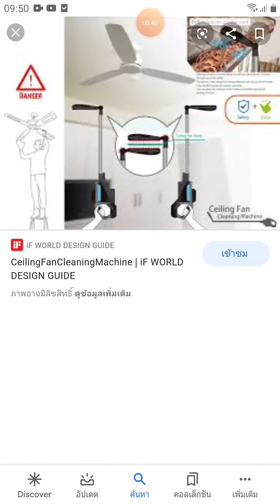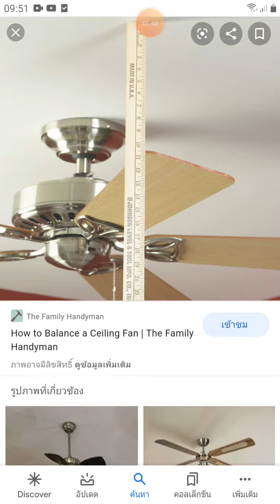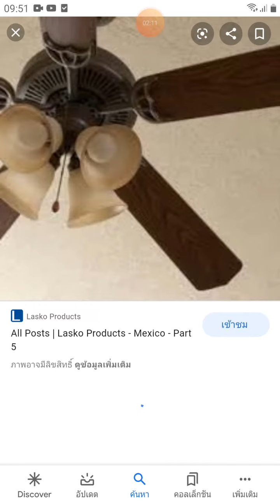Abused and danger ceiling fans